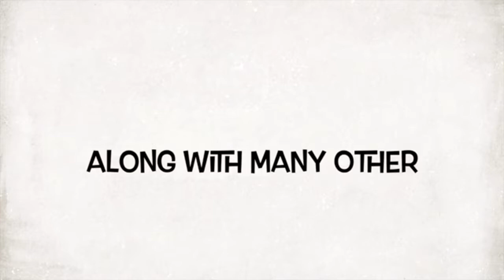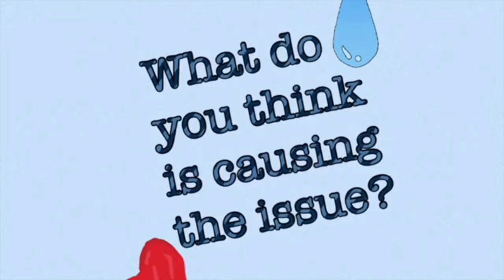Environment Georgia, Ella, Caitlin, Aimee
BBC School Report 2018